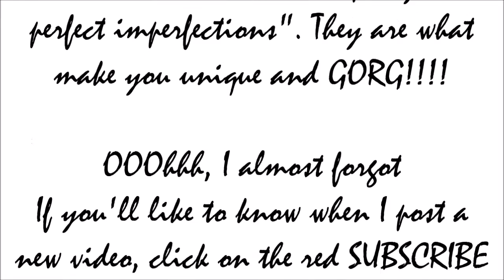OFFICE SHOES OF THE WEEK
Hi guys! Here are a few pairs of shoes I have been wearing to the office since the beginning of Spring-Summer. Thought I will share them with you. All of these shoes have comfort levels of 8/10. That  is certainly one of the reasons why I choose them when I am rushing in the mornings.

Shoes are from:
Zara (first pair)
Frou Frou (second pair)
Pegabo (third pair)